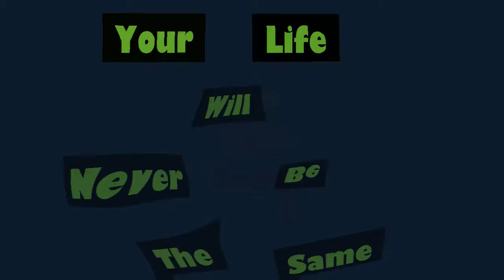Apostle Faithman Ogboada - Developing Your Leadership Capacity